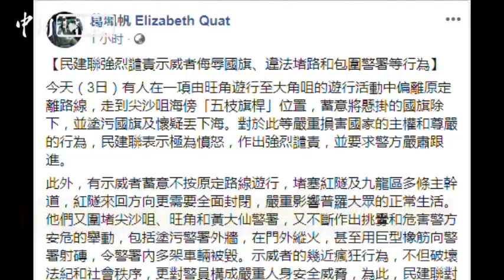香港激进示威者丢国旗入海 各界强烈谴责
8月3日，香港部分激进示威者在旺角游行偏离警方批准的路线，循弥敦道一直走到尖沙咀，沿途堵路阻塞交通，又在尖沙咀码头一带将旗杆上的国旗拆除，丢入海中。多位香港立法会议员对此表示愤慨并予以强烈谴责，认为该行为侮辱国家尊严，打击香港的国际声誉，呼吁循法例予以严惩。